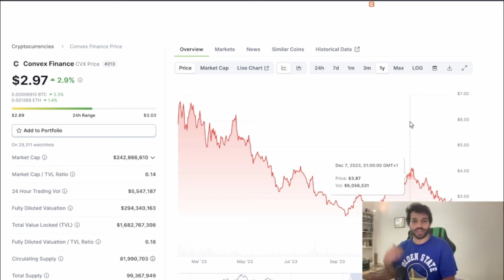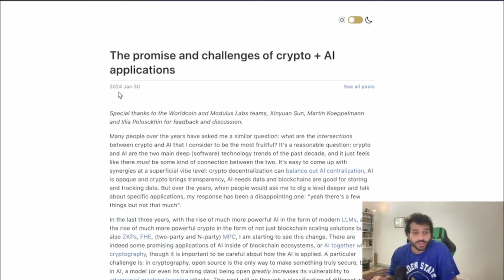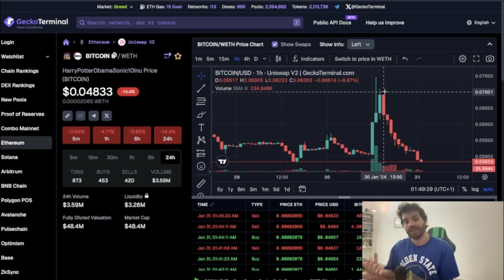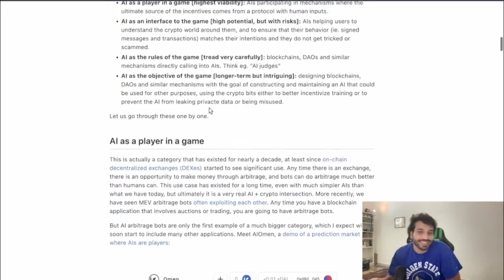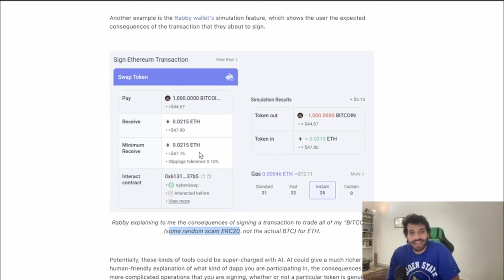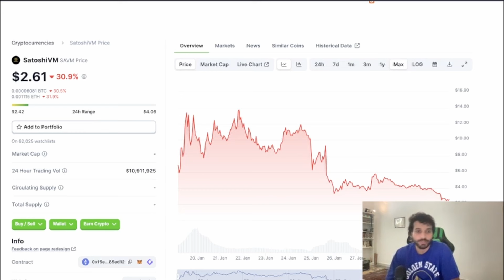IL CONCETTO DI ATTENZIONE NEL TRADING